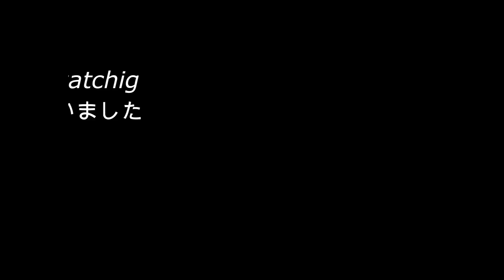本日のぬこ100【犬と猫のやさしい時間】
保護猫ウラの成長記録
ウラを保護したとき、犬と猫と一緒に暮らすことは難しい！と、思っていた…こんな時間を過ごせて幸せなのだと思う今日この頃。

記念すべき『本日のぬこ』100本目、自分の記録動画とはいえ、ここまで編集してこれたのも観てくださる皆さんのおかげです！ありがとうございます！
そして登録者数も9000人を超えました！ありがとうございます！